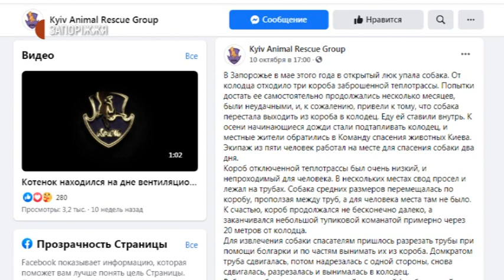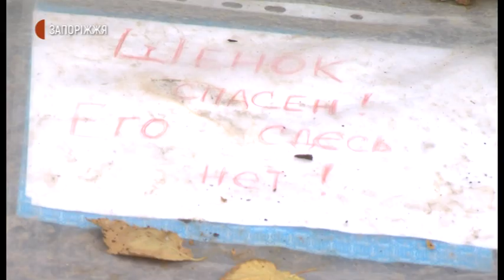Порятунок Тимошки | Новини | 15.10.2020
Запоріжанка Оксана Костецька майже щодня підгодовує бездомних тварин, зокрема собак, на
території навпроти заводу Кремнійполімер. Серед її підопічних - пес Тимошка, який ще тиждень тому був у колодязі, а волонтери не знали чи дістануть його звідти здоровим.